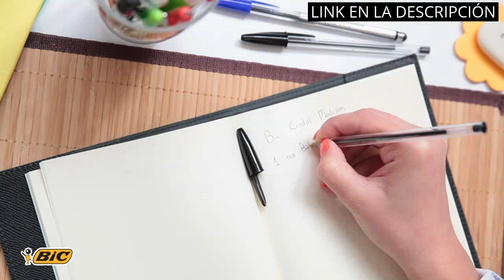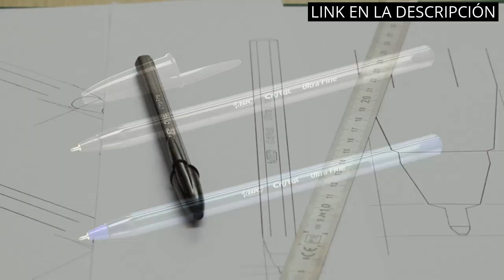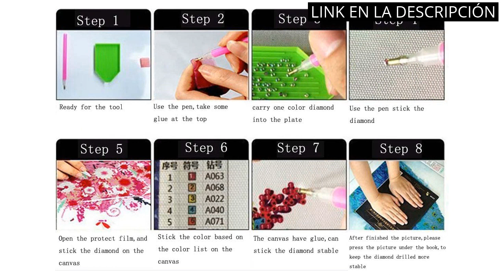【PUNTAS CRISTAL】Los 5 mejores productos de puntas cristal: descubre cuál es el mejor para ti 🤓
✋  Aquí están los 5 mejores productos de puntas cristal: descubre cuál es el mejor para ti disponibles en el mercado.

🔽🔽🔽 ENLACES DE COMPRA PUNTAS CRISTAL 🔽🔽🔽

1) BIC Cristal Original Bolígrafos Punta Media (1,0mm) Colores Surtidos, Material Oficina y Escolar, Tubo de 20 unidades (16+4 gratis)

2) BIC Cristal Exact Bolígrafos, Óptimo para uso de oficina, casa y escolar, Punta fina (0,7 mm) - Azul, Caja de 20 Unidades.

3) BIC Cristal Original Fine - Bolígrafos punta fina (0.8 mm), Blíster de 20+7 unidades, Colores Surtidos

4) BIC Cristal Large Boligrafos de Punta Media, Para la Escuela, la Oficina o el Hogar, Azul, Paquete de 50 (1,6 mm)

5) 5D DIY Kit de Pintura Diamante, Cartoon Animales 5D Bricolaje Diamond Painting Kit Completo, Diamante Cristal Bordado Punto de Cruz Painting Pinturas para Adultos Niños Decoración Pared Hogar（B）

00:00 - Intro
00:06 - 1) BIC Cristal Original Bolígrafos Punta Media (1,0mm) Colores...
00:42 - 2) BIC Cristal Exact Bolígrafos, Óptimo para uso de...
01:15 - 3) BIC Cristal Original Fine - Bolígrafos punta fina...
01:46 - 4) BIC Cristal Large Boligrafos de Punta Media, Para...
02:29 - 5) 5D DIY Kit de Pintura Diamante, Cartoon Animales...
03:00 - Outro